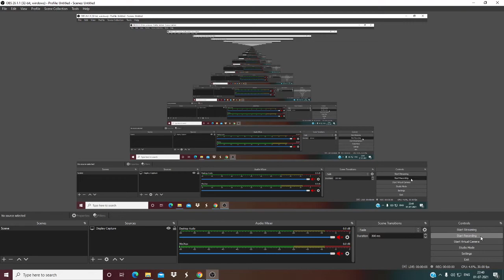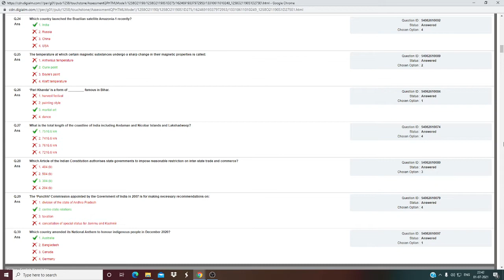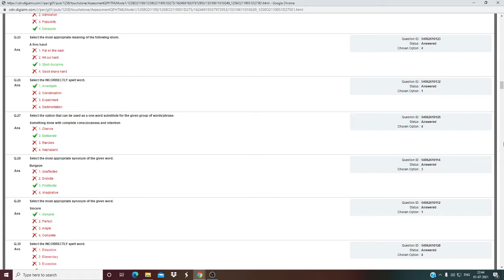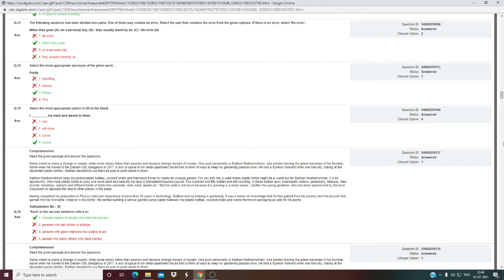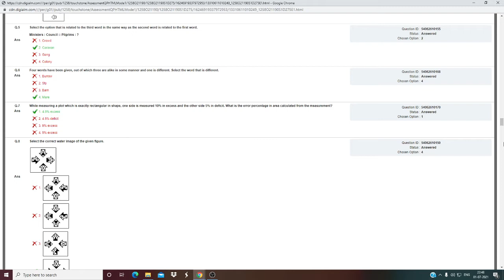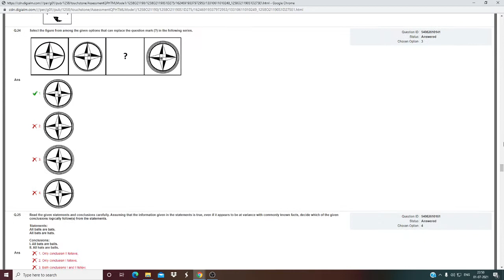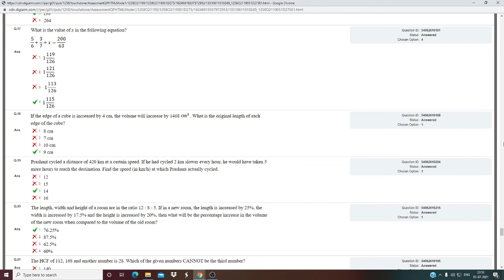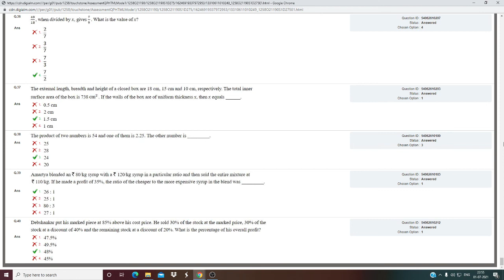26-06-2021 NCDC JUNIOR ASSISTANT answer key 2021/ question paper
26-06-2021 NCDC JUNIOR ASSISTANT answer key 2021/ question paper
national cooperative and development corporation
ncdc answer key 2021
objection raise
 ncdc junior assistant paper
ncdc senior assistant
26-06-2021 NCDC JUNIOR ASSISTANT answer key 2021/ question paper
objection raise
ncdc senior assistant
Aa1
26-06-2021 NCDC JUNIOR ASSISTANT answer key 2021/ question paper
objection raise
ncdc senior assistant
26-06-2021 NCDC JUNIOR ASSISTANT answer key 2021/ question paper
objection raise
ncdc senior assistant
ncdc question paper 2021
ncdc recruitment 2021
ncdc cut off 2021